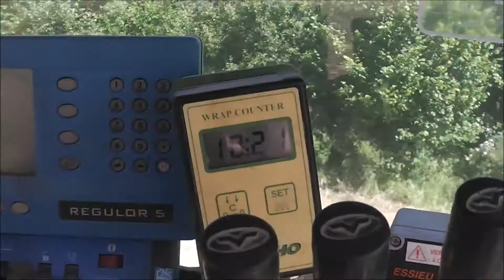Enrubannage de triticale 2021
Réalisé avec tracteur new holland ts 115a et enrubanneuse elho sideliner